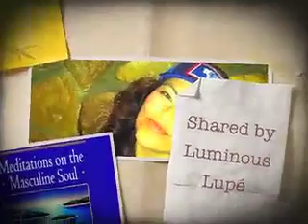"A Quiet Strength" Daily thoughts for your day. #23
A sharing by me from the book, A Quiet Strength: Meditations on the Masculine Soul by Wayne Kritsberg, John H. Lee and Shepard Bliss. My desires as I share these daily meditations are for all of us to understand each other better, have more compassion for one another and love even bigger. XO